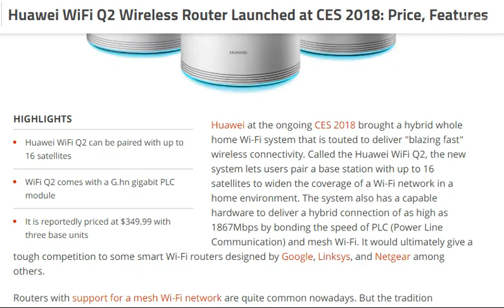tech news:Huawei WiFi Q2 Wireless Router Launched